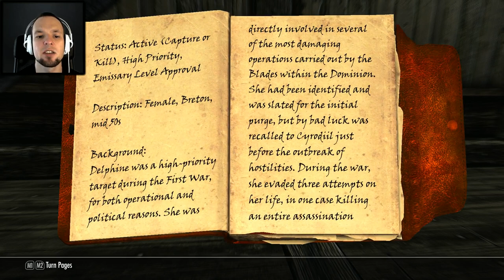SO SNEAKY - Let's Play Skyrim - Part 16 ★ Skyrim Gameplay / Skyrim Playthrough